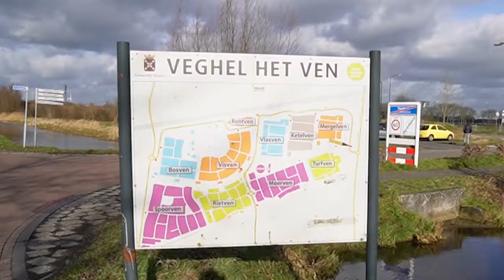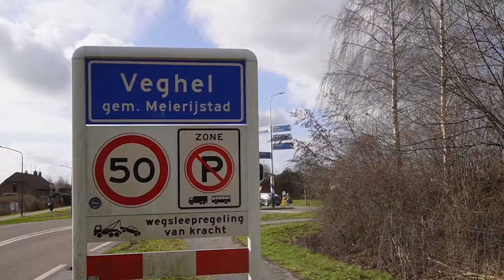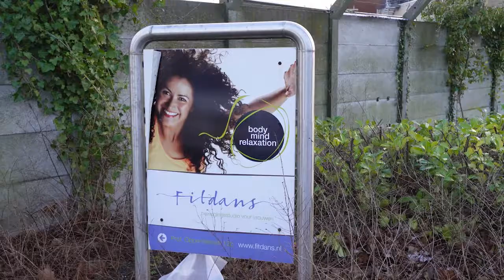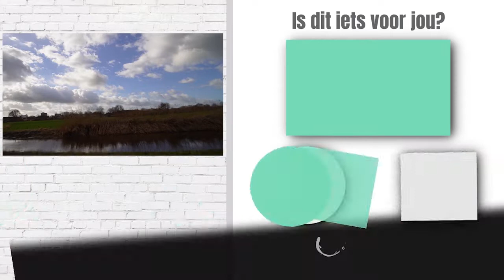Wonen in Veghel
Zoals je weet verkopen wij huizen in heel Nederland. Daarom nemen wij jou graag mee naar leuke plekken om te wonen in Nederland. Zo kom je wat meer te weten over een plaats waar jij misschien wel wilt gaan wonen. Waarom je hier zou willen wonen of wat er allemaal te doen is in deze stad.

Twee van onze makelaars hebben jarenlang in Veghel gewoond en wij hebben als Digimakelaars een groot netwerk in Veghel en omstreken. Kijk gezellig mee en wie weet wordt Veghel wel de plek waar jij jezelf ziet wonen!

Highlights van deze video:
00:00 - Intro
00:33 - Ligging Veghel
00:46 - Wijken
02:49 - Busstation
03:23 - Plaatsen gemeente
03:42 - Bedrijfsvestigingen
04:03 - Scholen
04:53 - Centrum
05:21 - de Noordkade
06:19 - Supermarkten
06:37 - Sport
06:52 - Openlucht zwembad
07:02 - Monkey town
07:23 - Contact gegevens

Heb je na het bekijken van deze video nog vragen? Laat je vraag dan achter in de comments!

A B O N N E E R  O P  O N S  K A N A A L

◽ W E B S I T E ➳

Voel je vrij om contact op te nemen met Digimakelaars